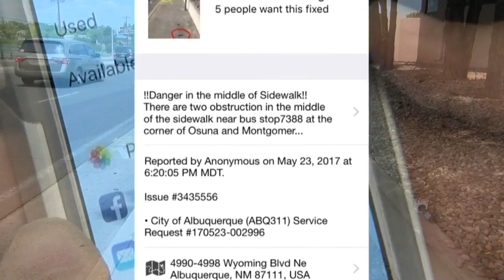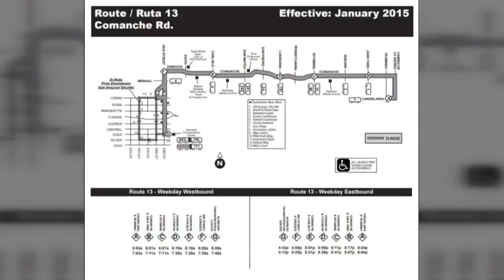City bus stop destroyed in wreck, left in shambles for over a week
City bus stop destroyed in wreck, left in shambles for over a week - Source